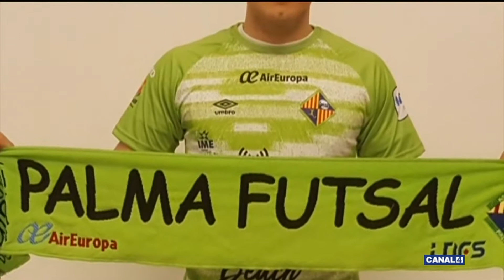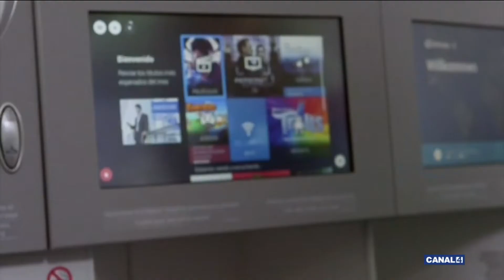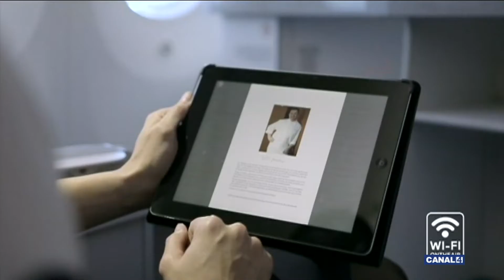AVUI ESPORTS 05 06 2018